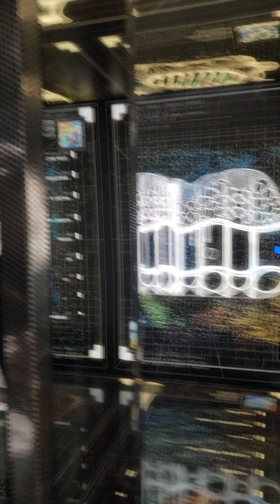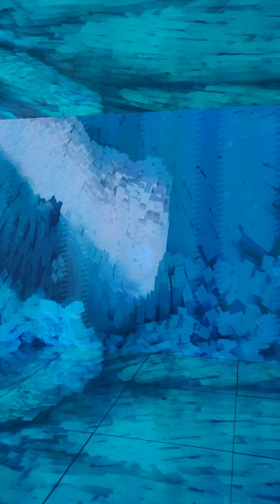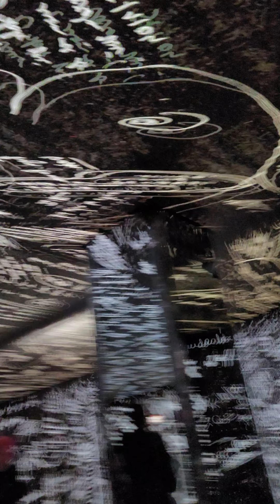October 17, 2023